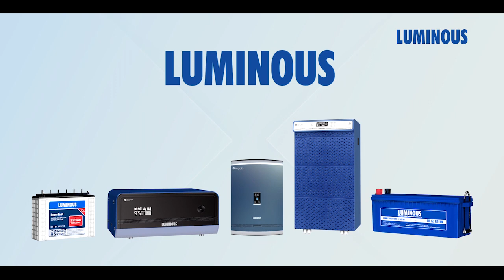Luminous - Nothing Can Stop Us Family 30